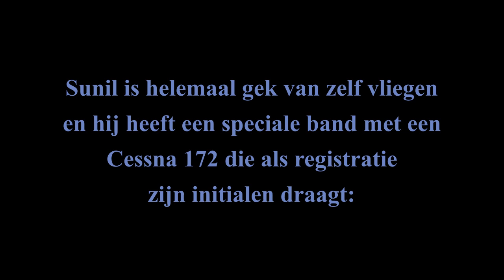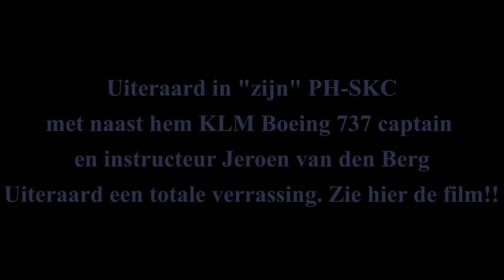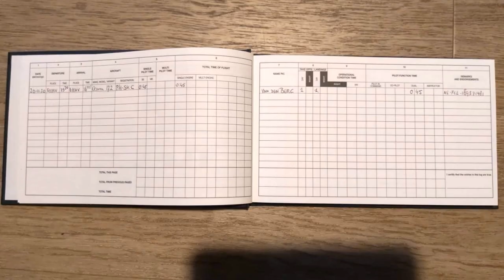Cessna 172 | Sunil’s eerste vliegles | Episode 82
Hi all It’s Sergi757 with a new episode!
Meet my KLM colleague Sunil who will retire today. He was my first passenger in 2018 after getting my PPL and also my first passenger after being checked out on the Cessna 150 this year.

He got his first lesson on board the Cessna 172 with his initials as callsign. It had to be that plane and so it was.

Have fun!!